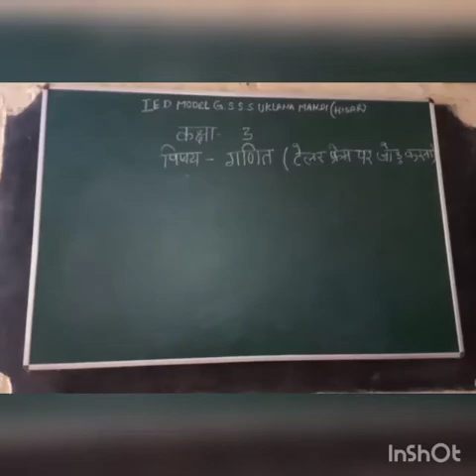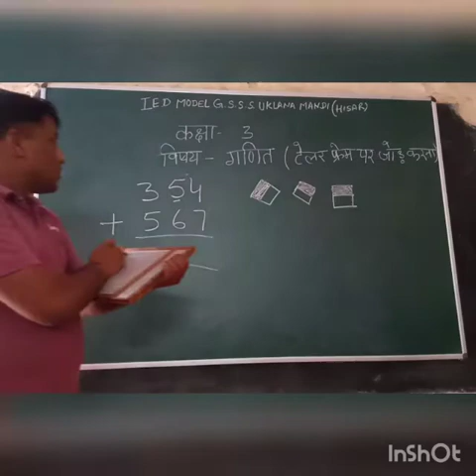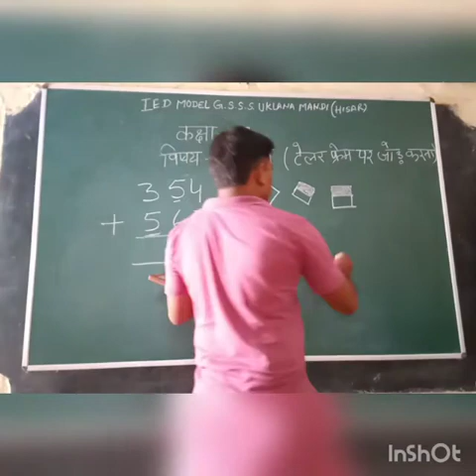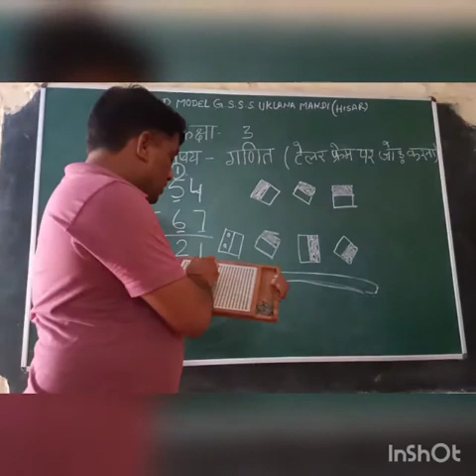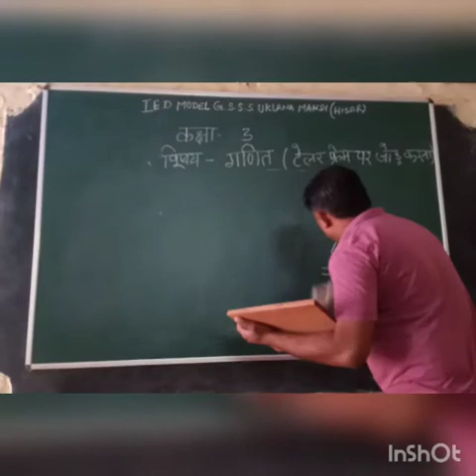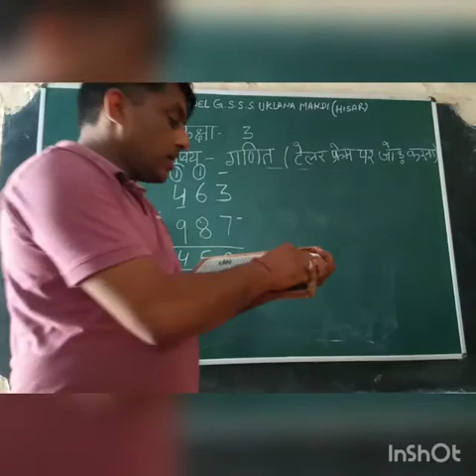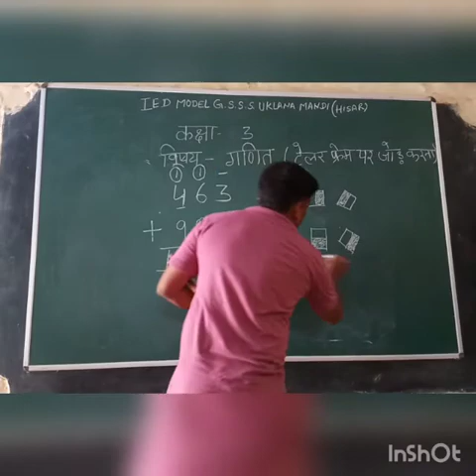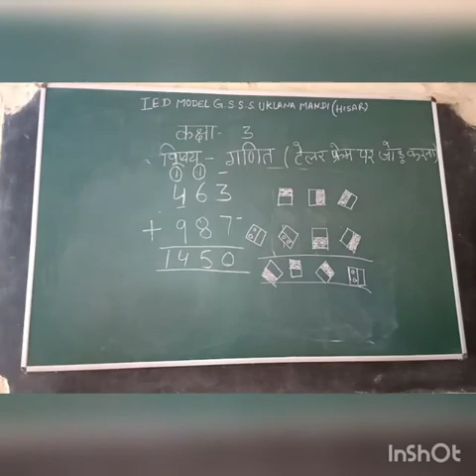Class 3rd math addition by taillar frame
Indrapal Singh special teacher GSSS Uklana Mandi